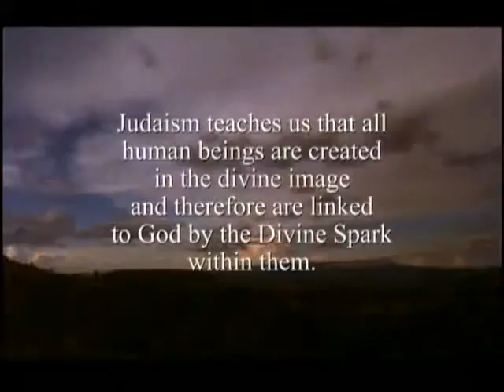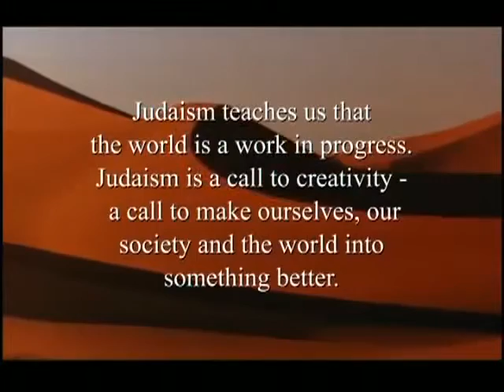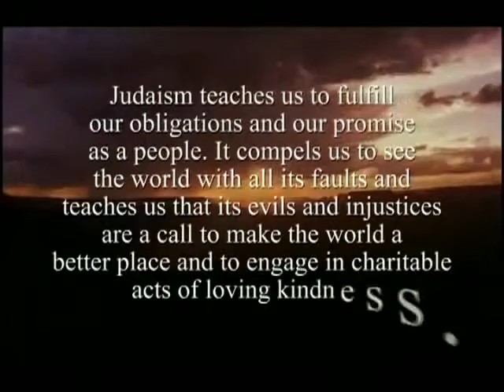I Am A Jew Intro With 10 Principles of Judaism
he video I Am A Jew allows educators to re-present the history, mysteries, and moral purposes of Judaism for our world. It is an approach that speaks directly to the values of today's pre-teens, encouraging them to integrate Judaism into their social, emotional and intellectual development.

In collaboration with theologian and spiritual leader Rabbi Jack Bemporad, The Ollendorff Center has created the 10 Principles of Judaism, a presentation — including a 20 minute video and comprehensive study guide — of Rational;, Ethical and Spiritual Jewish values for our  world.